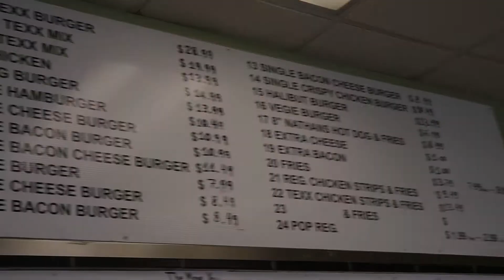Massive Burger Challenge! (Biggest Burger in BC, Canada)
This week we try to attack a massive burger challenge in Surrey, BC. When you Google "Biggest Burger in BC" this is what you get.
Special thanks to Dawson for introducing me to this challenge.

Please follow Heo on Instagram for the latest food adventures.

Texx Big Burger
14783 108 Ave, Surrey, BC V3R 1V9